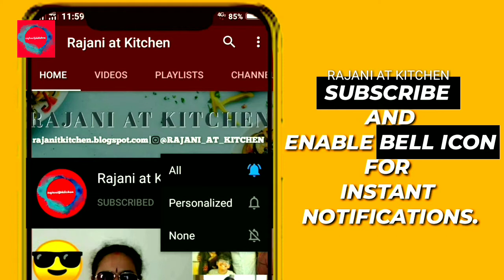Chembinthand curry | Thal Vanpayar recipe | Colocasia dish | swaad of Kerala | Rajani at Kitchen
Chembinthand curry |  taro stem recipe | Thal Vanpayar Curry | Colocasia dish | Rajani at Kitchen

chembinthanducurry

ChembinThandCurry

thaal recipe

chembin thand recipe

green taro stem recipe

Thoran

Thalu

tarul dish

aaluke dish

colocasia dish

chembinthandu

kerala recipes

malayalam

malatali

kerala traditional recipes

taro stem recipe

rajani at kitchen

chembin / thaal  curry

chembin thandu

easy

tamil thaal curry

chembinthanduvanpayar

vellapayar recipe

vellapayar masalpuli

swaad of kerala